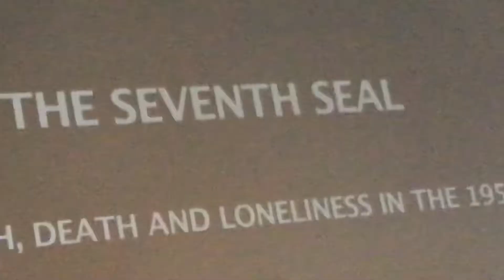L‘Ambasciatore del Regno di Svezia a Roma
L‘Ambasciatore del Regno di Svezia a Roma alla Conferenza Stampa del Nordic Film Fest